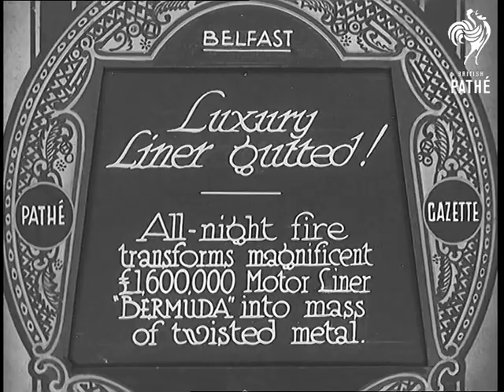Luxury Liner Gutted! (1931)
Full title reads: "Belfast. Luxury Liner Gutted! All night fire transforms magnificent Â£1,600,000 motor liner 'Bermuda' into mass of twisted metal."

Various shots of the burnt out remains of the liner ship 'Bermuda'. Smoke still rises from the fire damaged shell of the ship.
 FILM ID:877.05